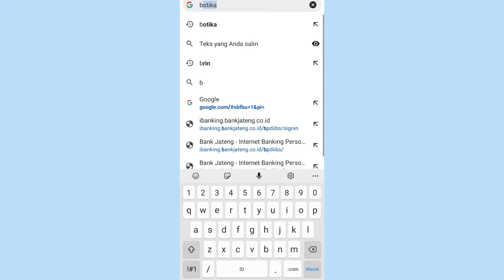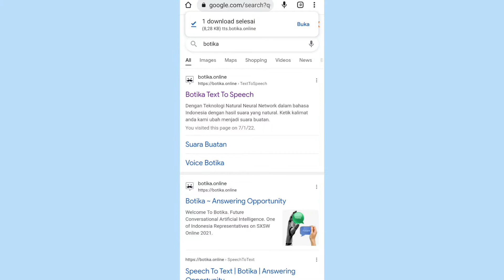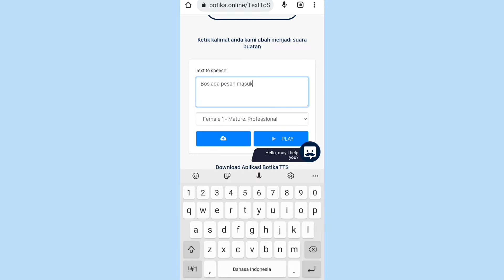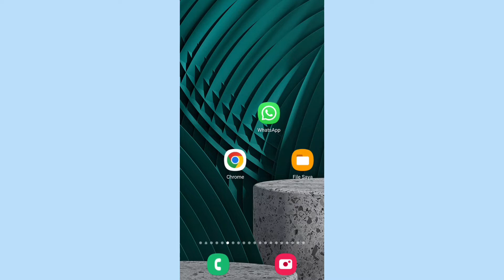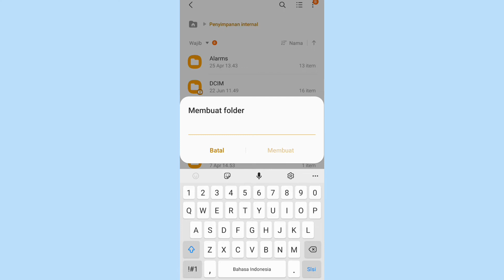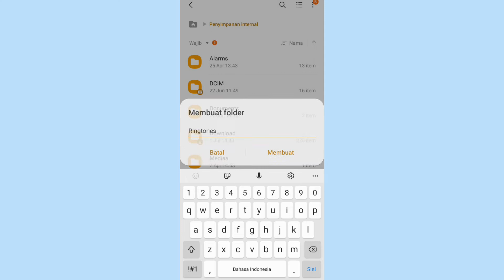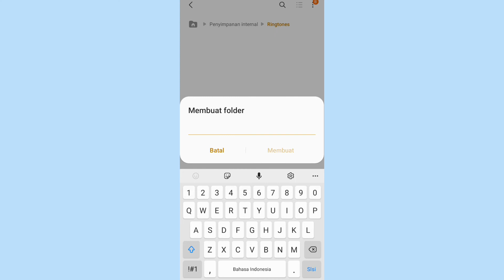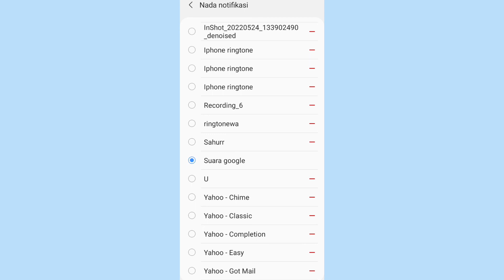cara mengubah nada dering pesan wa menjadi suara google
nada dering di wa kamu gitu gitu aja pastinya bikin bosan wa  kalian untuk mengubah nada dering dengan suara google di wa kamu caranya cukup mudah nada dering menjadi lebih bagus dan keren untuk cara mengubah nada dering menjadi suara google seperti ini